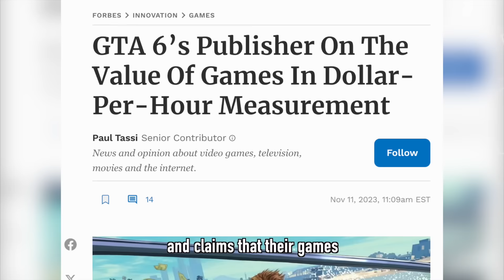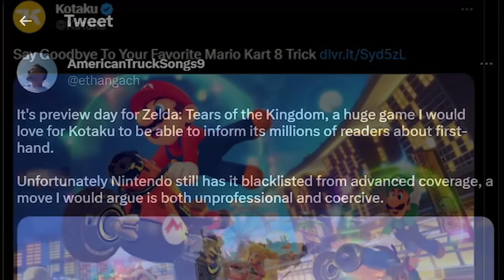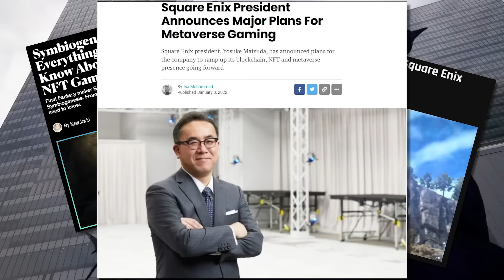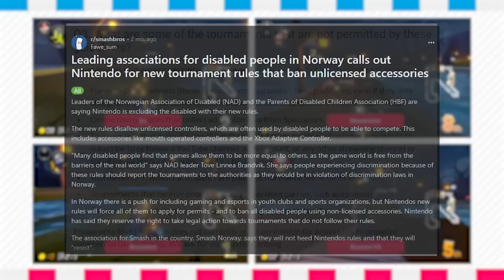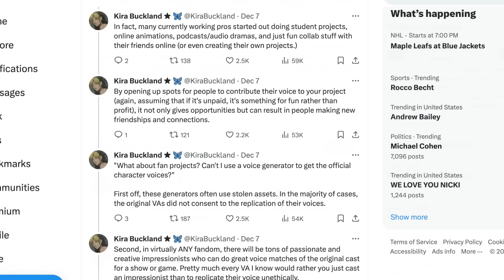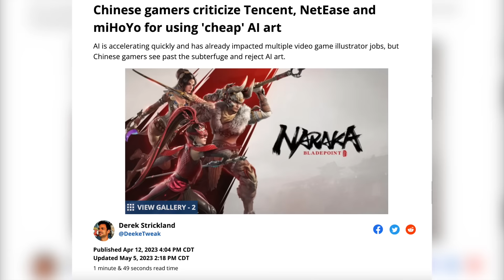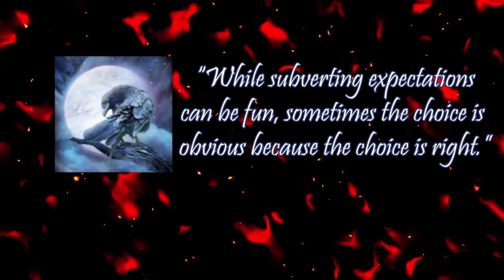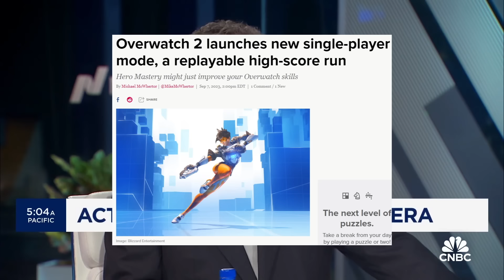Top Ten 2023 FAILS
It's finally here! In this video, we'll be taking a closer look at some of the most egregious mishaps, controversies, and blunders in the video game industry over the year of 2023. From disastrous game launches to questionable business practices, we've got it all covered.